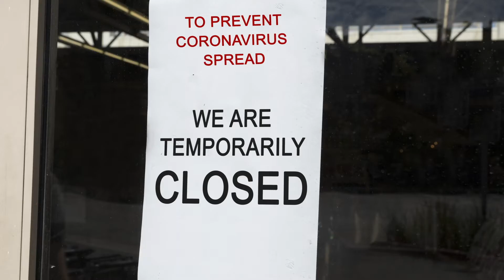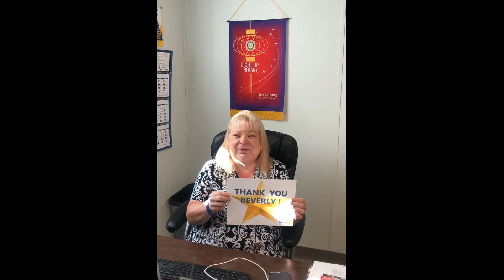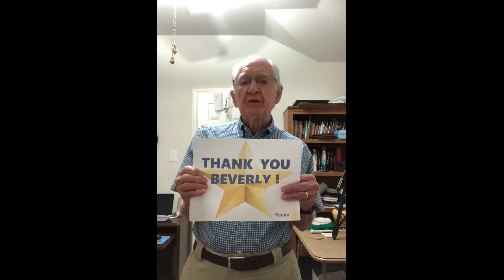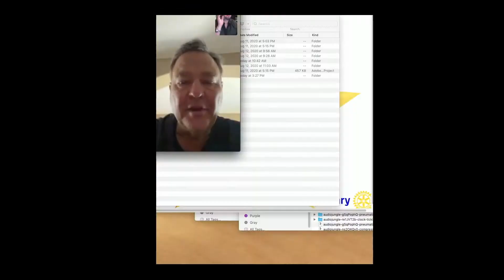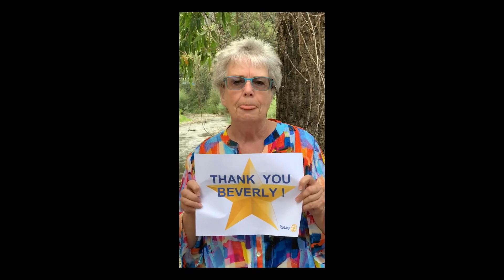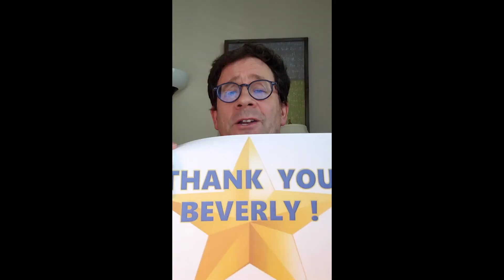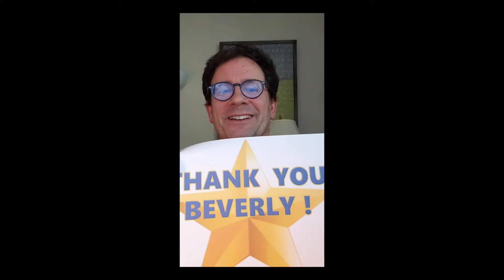Thank You Past District Governor Beverly Grogan from District 5810